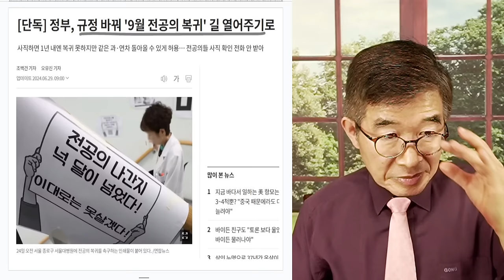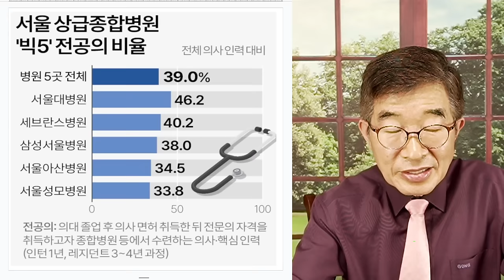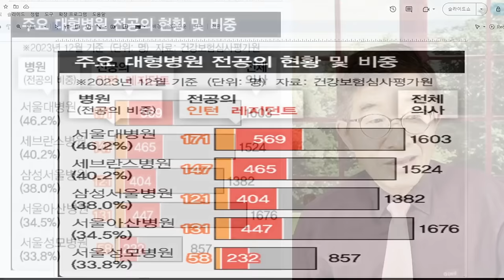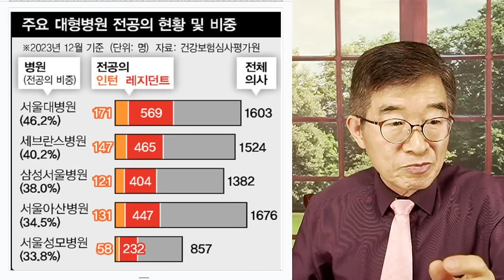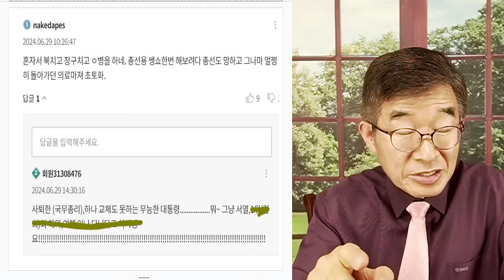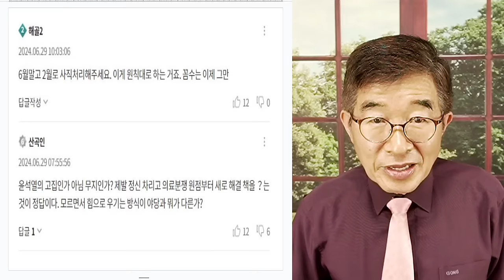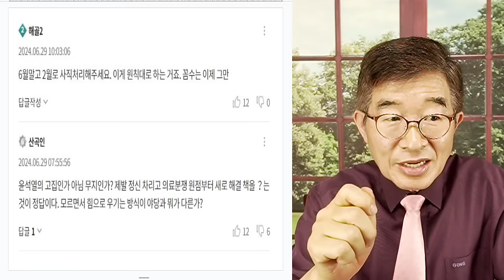큰 소리만 뻥뻥! / 전공의 복귀 읍소 / 문제의 핵심을 계속 외면하고 싶겠지만, 그게 불가능함을 알아차리다 [공병호TV]